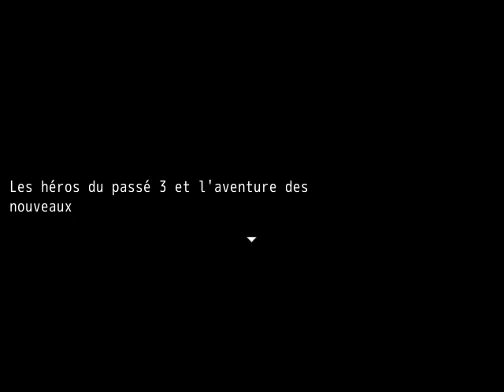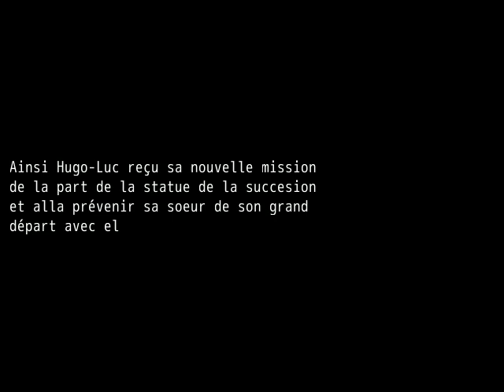RPG MAKER VX ACE:Jeu,Les héros du passé 3:Au boulot les jeunes!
C'est parti pour le 3ème jeu des héros du passé beaucoup de choses encore améliorée pour vous offrir encore un jeu incroyable comme je l'ai dit dans le post de la semaine dernière il y aura deux épisodes.